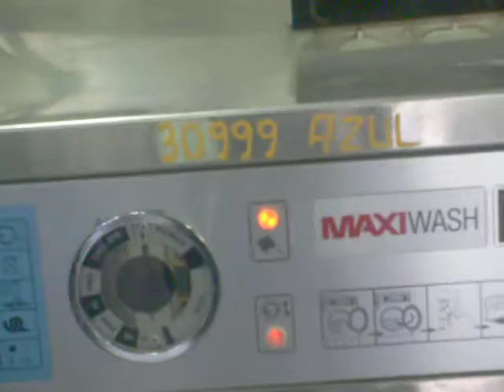LAVADORA MAXIWASH INSTALATION 1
MONTAJE DE UNA LAVADORA DE 50 LIBRAS.
EN LA EMPRESA AZUL SA, ORIENTE-CAMPO EPF.